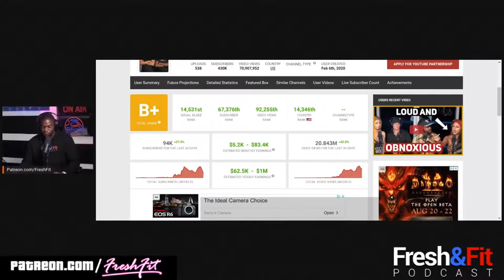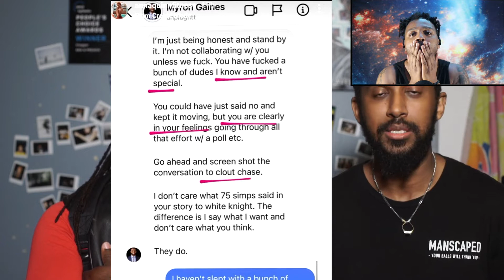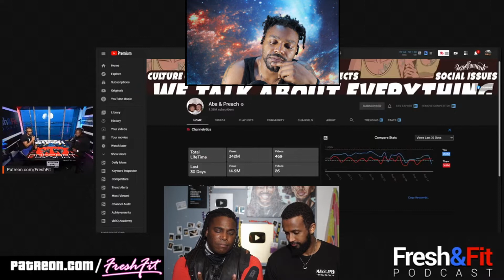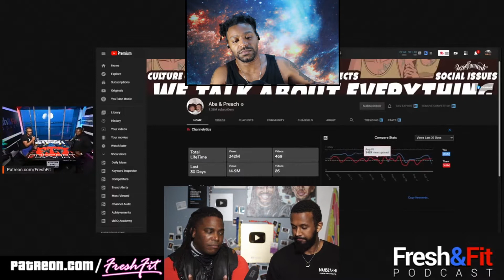Fresh and Fit vs. Aba and Preach Reaction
Boy oh boy stuff went down between these two guys.  Lets get into the Fresh and fit vs aba and preach reaction.